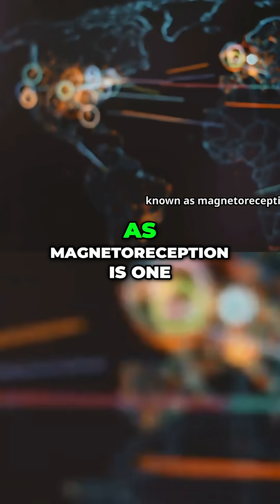Amazing Animal Navigation: Secrets of Magnetoreception!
Many creatures possess magnetoreception, an internal compass that senses Earth's magnetic field. Salmon use their extraordinary sense of smell to return to their birthplace after years at sea. Migrating animals navigate using tools humans completely lack.